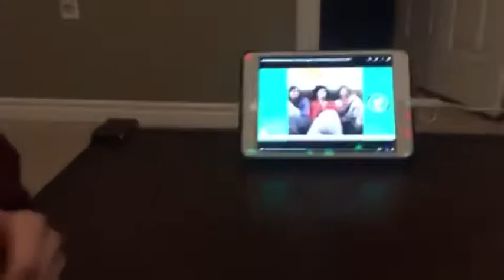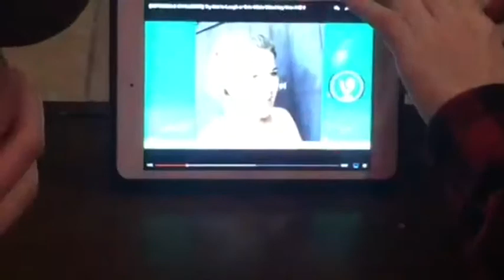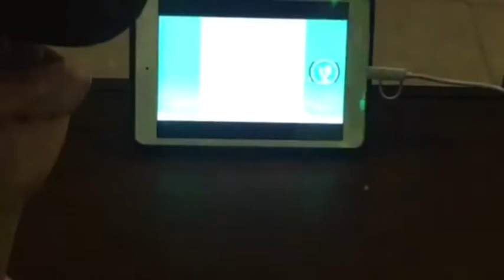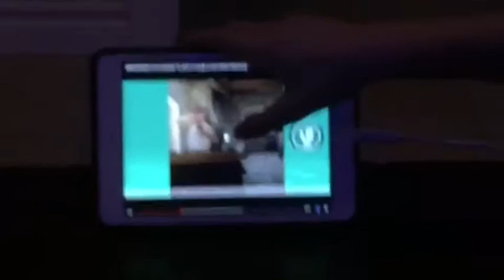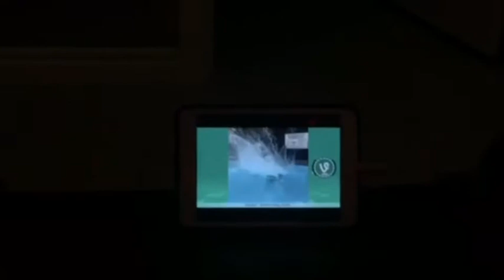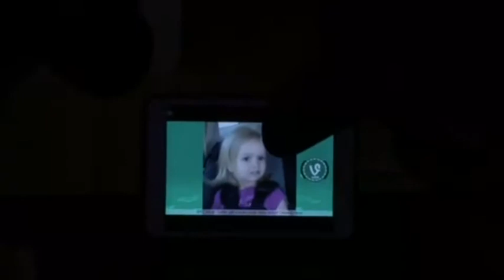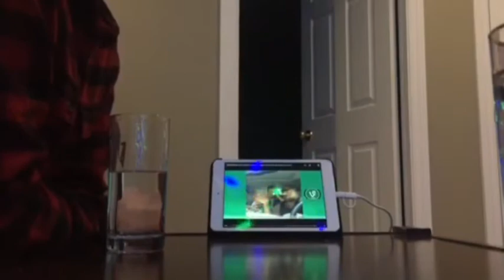TRY NOT TO LAUGH CHALLENGE WITH WATER!¡ | Shawdashians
Sweet Video! It was really fun making this Video with lots of laughs! ;) Sorry for the gap in between uploads! Watch are recent videos to!

Special Guest:
Alex Mosher
Ashton Mitton
Dylan Manning
Lisa Mitton
Ally Mitton